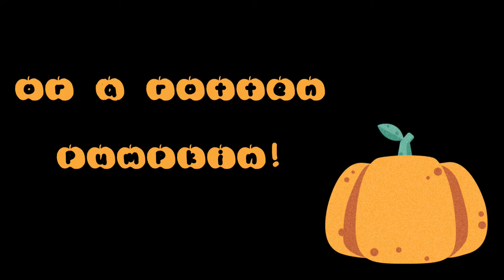DNJDesigns FALL video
DNJDesigns Production